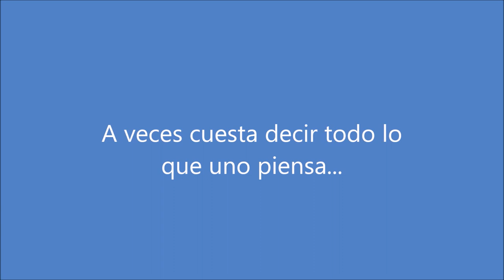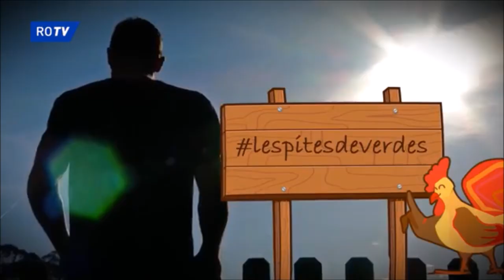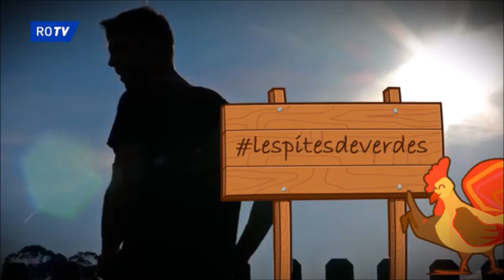Héctor Verdés ● Skills ● Real Oviedo ● LaLiga123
Best tackles, plays and goals by Héctor Verdés, also known as Pites, Real Oviedo's central defender